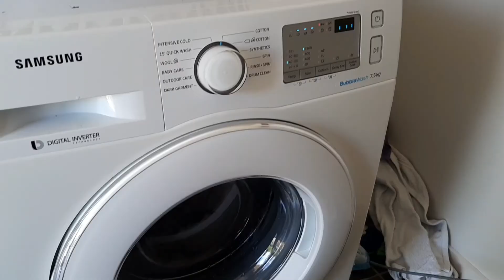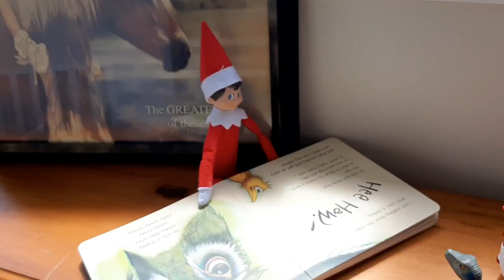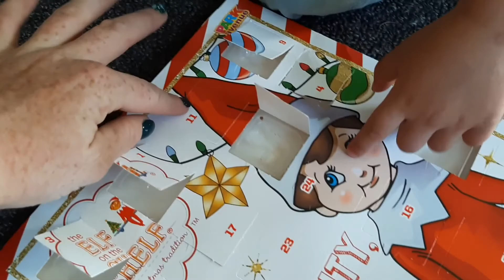Christmas nails! VLOGMAS day 11 vlog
In today's vlog I get Christmas acrylic nails!! Its Friday and sunny so we're happy!

He is my world. I started this YouTube channel to have a space to keep and share our memories. I make lots of vlogs of our adventures, good times and sometimes struggles as we go through life. I also make, hauls, cooking videos and any other mum or random content of our lives.
Remember life is short! Enjoy every moment 🥰